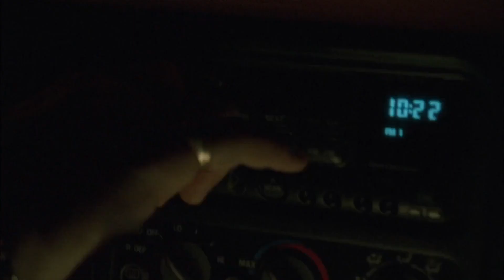The Sopranos - Opening Credits